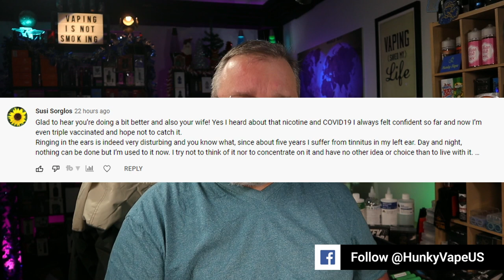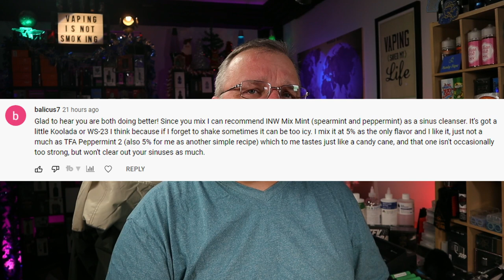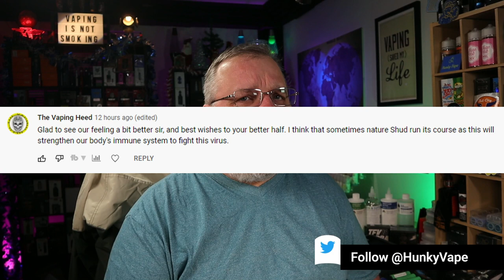Vaping with COVID Day 4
This is a Hunky Vape VLOG documenting what it's like Vaping with COVID starting on Day 1 and this is Day 4. What are the presenting symptoms and are they experienced differently based on how you vape? We'll find out as time goes on, but this docuseries will present the first-hand experiences showing the daily changes and disease progression of COVID. This is my COVID experience of COVID vaping.